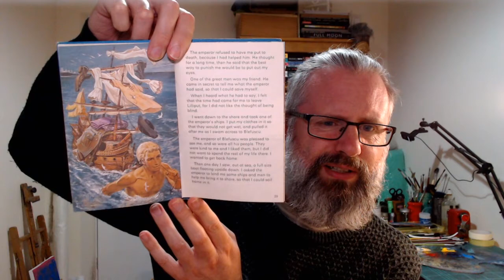New Paintings and Work in Progress | Art Vlog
Today I've got four new paintings to show you. Two of them are adaptations of previous works and two are completely new. I've also got some news about some new writing I'm working on. Some swearing may appear so avoid if easily offended.

To view/buy my books

To view/buy my paintings

0:00 - start
0:23 - what I've been up to this week
1:31 - writing (science fiction short story)
2:37 - what the story is about
4:12 - Gulliver's Travels (Ladybird)
6:05 - Painting 1 (Skully)
8:05 - Painting 2 (Flutey)
9:57 - Painting 3 (Arrival)
11:28 - Painting 4 (Peek-a-Boo)
13:12 - coming soon to the channel
13:35 - Sir Percival speaks